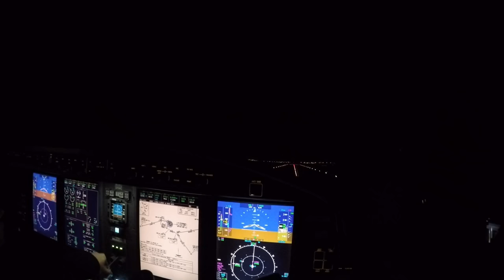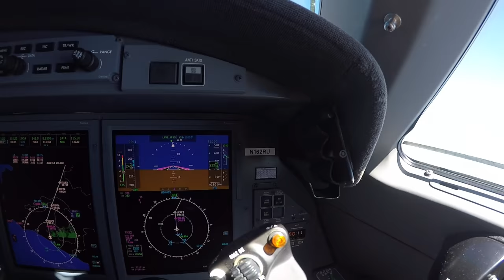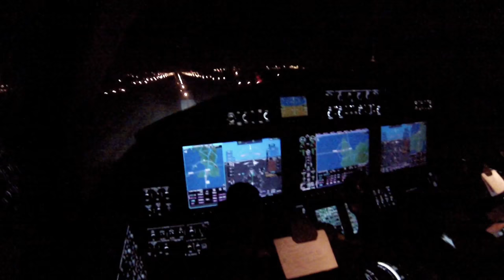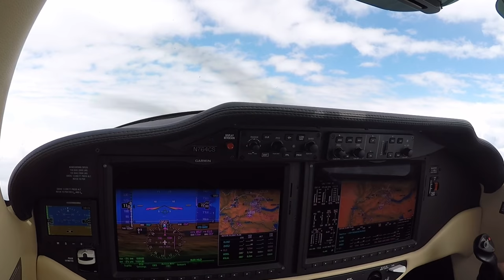Flying - watch it on desktop!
It's very easy to start flying. It's very hard to move on. But it's all worth it.

This is a little updated version.